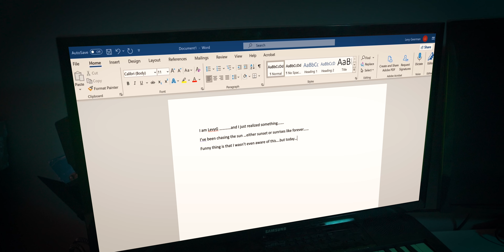Chasing the Sun || The way you have never seen it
I have been chasing the sun forever. I have realized I am obsessed with it. In search for answers whether I like sunsets or sunrises or what I like about it more I came to realize what it is all about. An important and valuable lesson for us all. This vlog adventure takes place on my lovely island called Aruba.